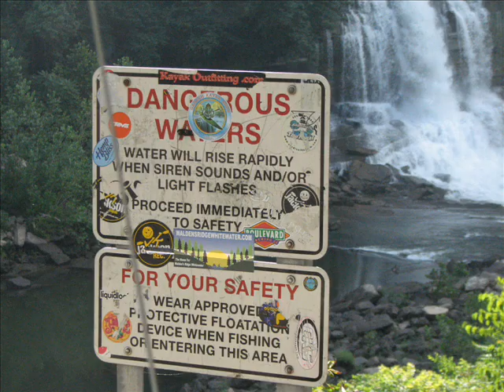Kayaking Cathys Creek With Lawn Dart Casualty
Cathys Creek at high water and various places in central TN.  Music by LDC aka Lawn Dart Casualty.